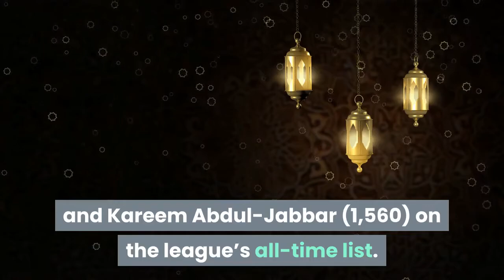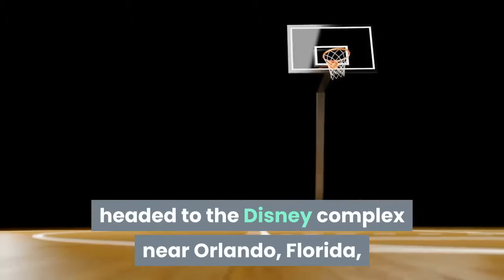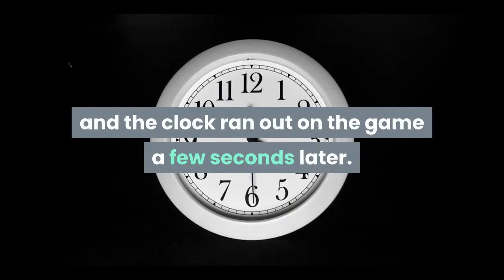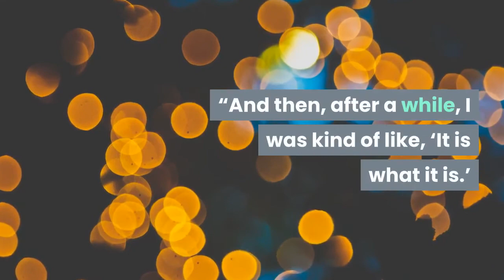Vince Carter 43 retires after record 22 NBA seasons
Vince Carter made his retirement official on Thursday, announcing on his podcast that his 22-year NBA career has come to an end. The announcement was largely a formality because the 43-year-old Carter had said many times over the course of this season that this would be his last in the NBA. His 22 seasons are the most in league history, and he became the first NBA player to appear in four different decades. Carter appeared in 1,541 NBA games, behind only Robert Parish (1,611) and Kareem Abdul-Jabbar (1,560) on the league’s all-time list. He started his career with Toronto, then played for New Jersey, Orlando, Phoenix, Dallas, Memphis, Sacramento and spent his final two seasons with Atlanta. Carter’s first season was the 1998-99 campaign, which was shortened to 50 games because of labor strife. His final season was shortened by the coronavirus pandemic, and the Hawks will not be part of the 22 teams headed to the Disney complex near Orlando, Florida, next month for the planned resumption of NBA play.“It’s kind of a cool situation for me because I came into the league on a shortened season and I walk away from the league on a shortened season,” Carter said on the “Winging It” podcast. “So for me, it’s just kind of a unique situation.”Carter scored 25,728 points in his career, 19th-most in NBA history. The Hawks quickly lauded Carter for what he’s done, not just in two years with Atlanta but over the totality of his career.“Throughout his historic 22-year journey covering an unprecedented four different decades, his evolving career arc was perhaps like none other in league history — from Top 5 Draft Pick to Rookie of the Year to Slam Dunk Champion to superstar and eight-time All-Star to Twyman-Stokes Teammate of the Year and valuable role player,” the Hawks said in a statement. Carter’s last game was March 11, a contest the Hawks lost at home in overtime to New York. By the time that game was winding down, the NBA already had announced that it was suspending the season at the conclusion of that night’s play after Utah center Rudy Gobert became the first player in the league known to test positive for the coronavirus. The moment was not lost on Atlanta fans, who chanted “We want Vince!” repeatedly with 19.5 seconds left in overtime and with the Knicks’ victory clearly decided. Carter checked back into the game at that point, inbounded the ball to Trae Young, then trailed the play as the Hawks headed downcourt. Young flipped the ball back to Carter, who took an uncontested 3-pointer. The shot went in, Carter threw his arms skyward, and the clock ran out on the game a few seconds later. What many suspected would be the case that night became reality: The clock had run out on Carter’s career, too.“There were times, probably in April, I was like, ‘Man, I wish this didn’t happen like that,’” Carter said. “And then, after a while, I was kind of like, ‘It is what it is.’ Once I was able to kind of put that aside and say: ‘Retire, Vince.